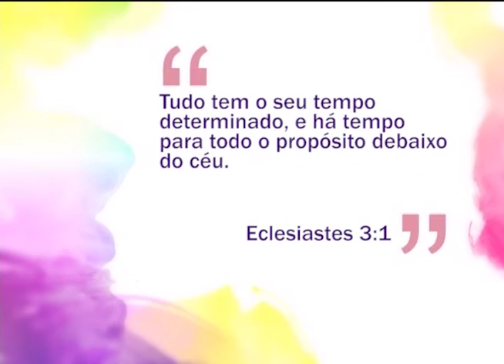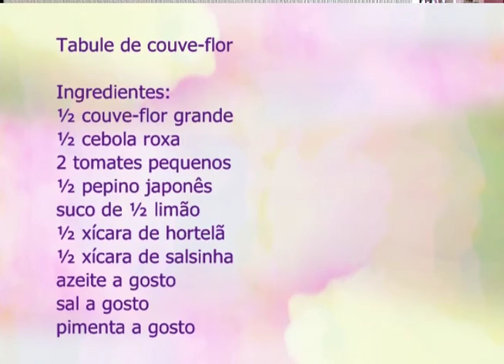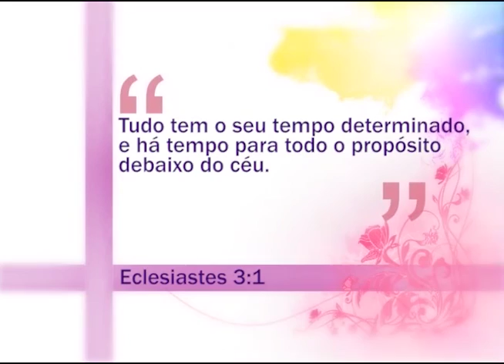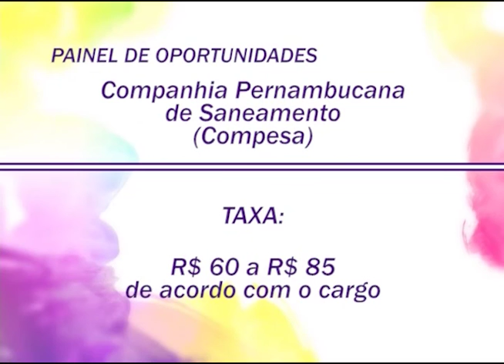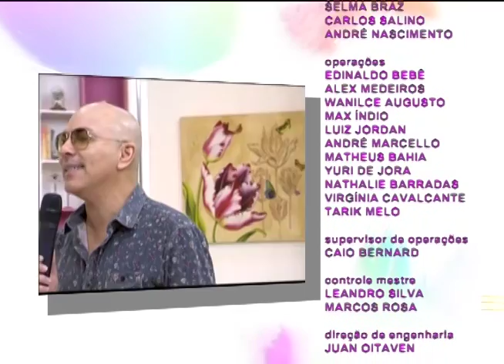Espaço Feminino - Otimizar a vida através da organização - 14/07/2016